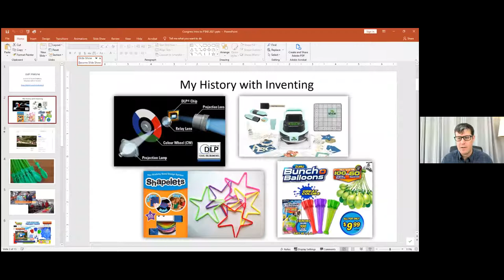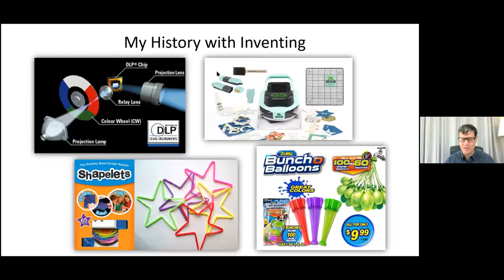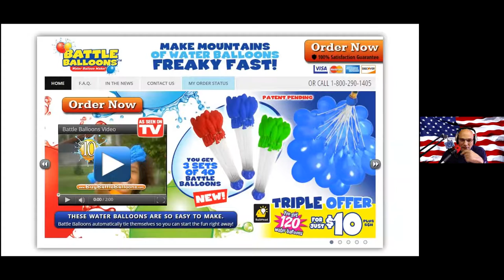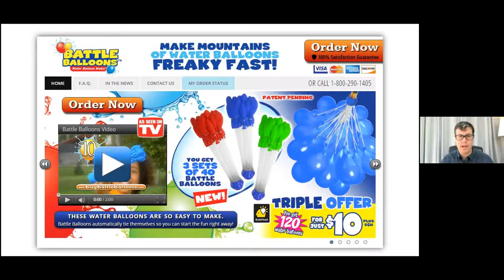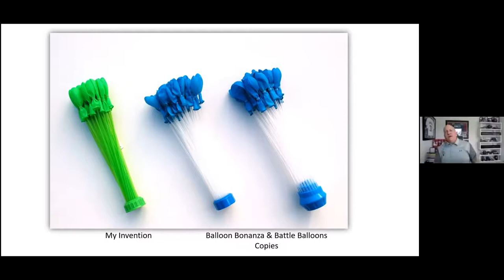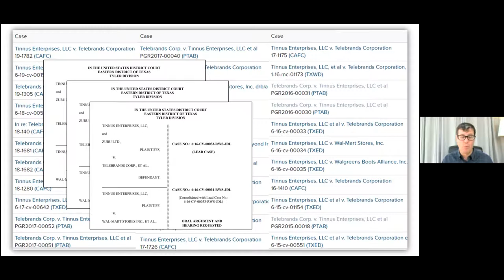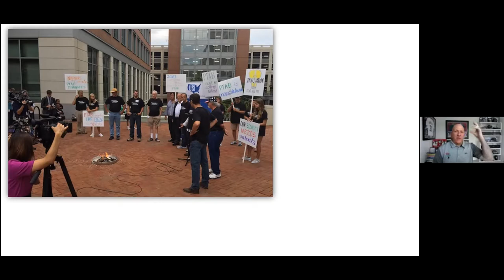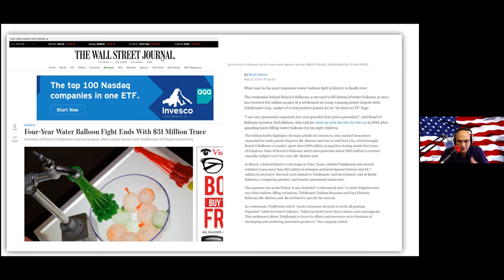S1e17- Christopher Guerrera Talks with Josh Malone, Bunch of Balloons, Patents and Inventor Rights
Josh Malone quit his corporate job in 2006 to take his shot at the Inventor’s Dream. Eight years later, savings depleted and kids college unfunded, he took one last swing before trudging back to the corporate world. And, he hit a home-run with Bunch O Balloons. His solution to the 63 year old problem of filling and sealing water balloons instantly became the number one selling summer toy.

His invention was stolen by a notorious serial infringer who convinced the USPTO to revoke his patent under a controversial procedure of the 2011 America Invents Act. A brutal and costly legal battle combined with an anti-corruption crusade ultimately resulted in a $31M award and restoration of his patent rights.